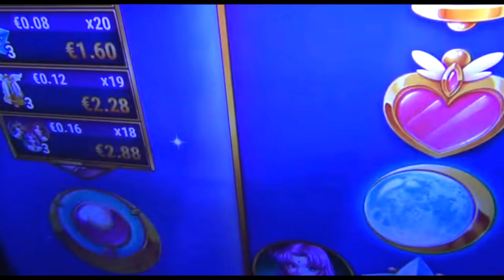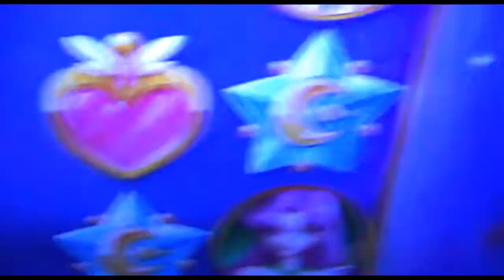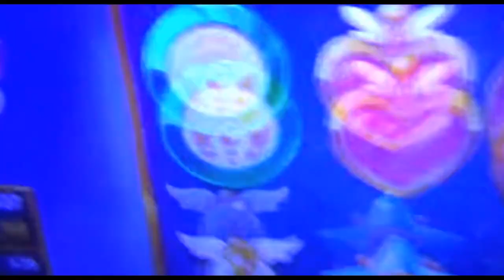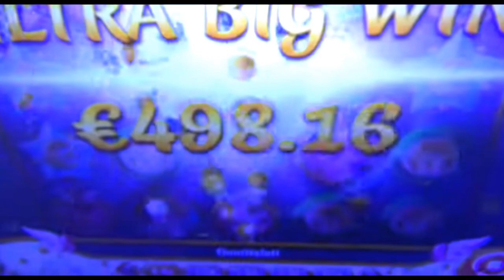Moon Princess 100 KÄRÄHTI!